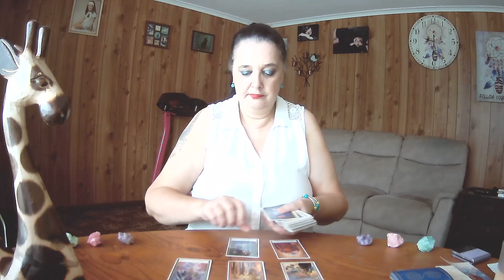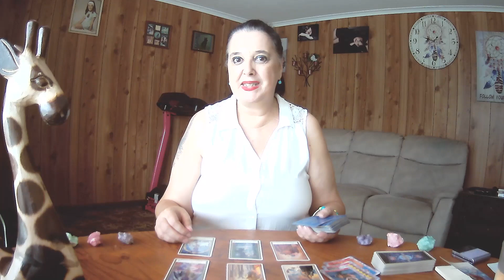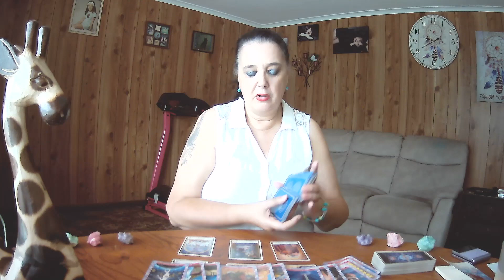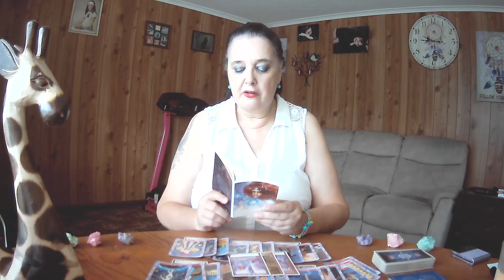SAGITTARIUS Tarot Weekly **You Keep Soldiering On - You Will Not Be Knocked Down**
13th to 19th February 2023, though Tarot cards are timeless.  If you see a heading you like, watch the video. :-)